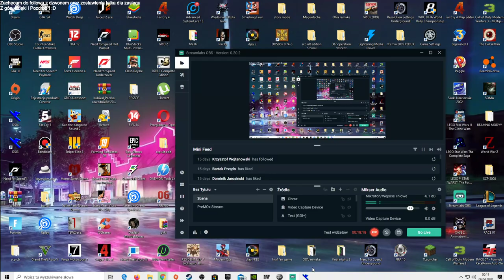Zagrajmy w DSJ 4 Kariera Trenerska #01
Link do drugiego kanału "Muzycznego"